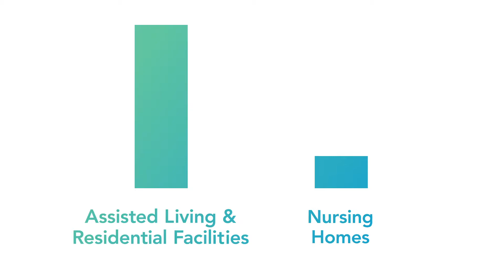In-home Care vs Assisted Living: Why In-home Care is a Better Option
Deciding whether to place your loved one in an assisted living facility or keeping them in the home with the help of a home health aide can be a challenge. Learn why in-home care is a better option for you and your aging loved one.

At Mind & Mobility Home Care Centers, we offer seamless in-home care for our clients and offer flexible payment options so you can get the care you need to keep your loved one happy and healthy at home.

Do you qualify for in-home care or would like to learn more?